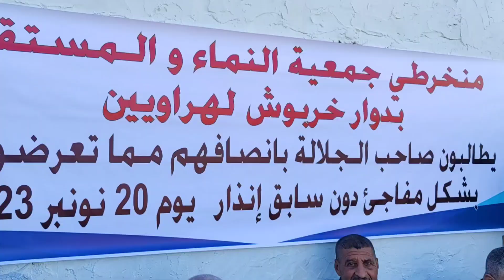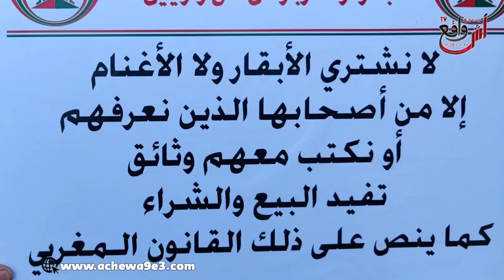بلهجة مزلزلة.. صرخة قوية لأصحاب الاسطبلات بالبيضاء: را كاين لي باغي يطلع گْراض على ضهرنا